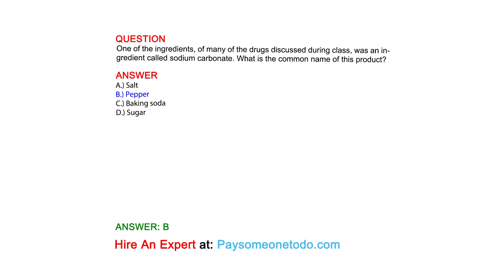One of the ingredients, of many of the drugs discussed during class, was an ingredient called ...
QUESTION
One of the ingredients, of many of the drugs discussed during class, was an ingredient called sodium carbonate. What is the common name of this product?

ANSWER
A.) Salt
B.) Pepper
C.) Baking soda
D.) Sugar